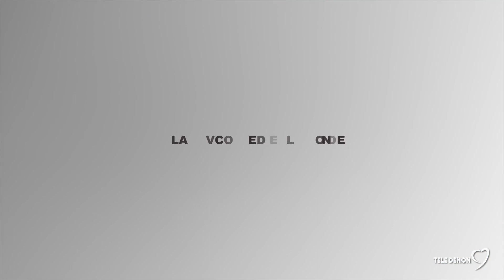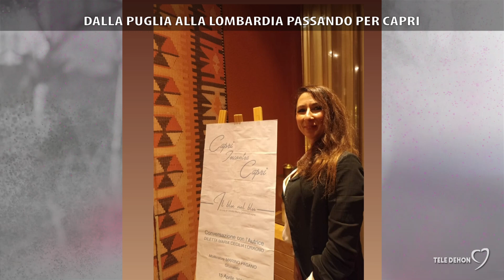Dalla Puglia alla Lombardia passando per Capri [Femminile Plurale 2022/2023]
Cosa lega la Puglia alla Lombardia, passando dalla bellissima isola di Capri? L’estro e la fantasia di una giovane pugliese che da anni mette in “mostra” le emozioni che l’isola suscita attraverso tutte le declinazioni dell’arte. Sono infatti esposte opere di artisti capresi e non, che con il loro sguardo, i loro pennelli e i loro scatti fotografici hanno immortalato Capri. Con occhi diversi, stili diversi, hanno fissato l’isola di Capri ed i suoi panorami, colori, sfumature. Si passa dal Maestrale ai Faraglioni, dalle barche dei pescatori alla costiera.Stiamo parlando di Diletta Maria Cecilia Loragno, giornalista, pugliese di nascita, precisamente Bitontina, che da anni si divide tra Milano e Capri. Infatti dal 2017 è Art Director dell’evento da lei ideato e curato presso l’isola di Capri, ‘Capri Incontra’, un pomeriggio dedicato alle Emozioni.